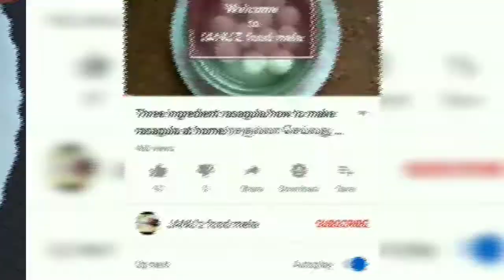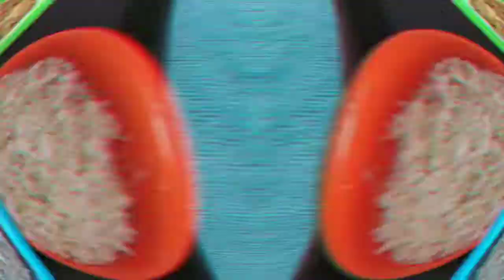aval ladoo recipe in tamil/poha ladoo/healthy sweets /ladoo recipe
ingredients;
aval
sugar
greated coconut
nuts
ghee